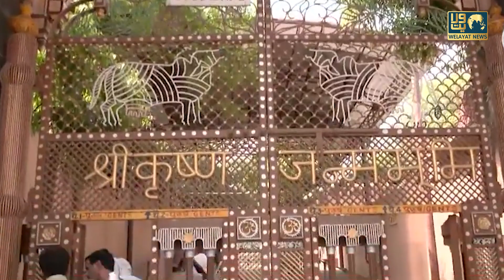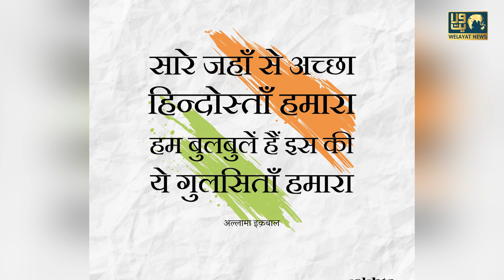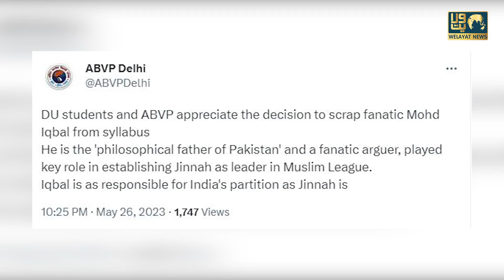Babri Masjid Aur Mathura Ki Shahi Eidgah | Allama Iqbal Ko Syllabus Se Hatane Ki Tayyari | Nasrullah